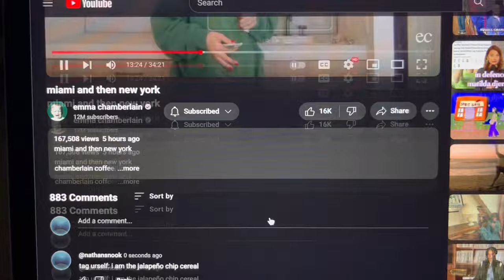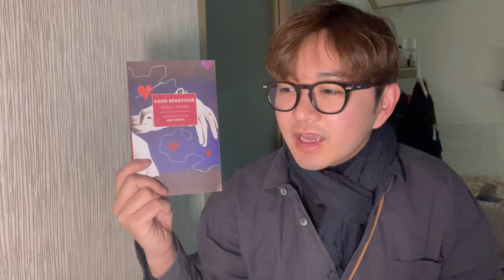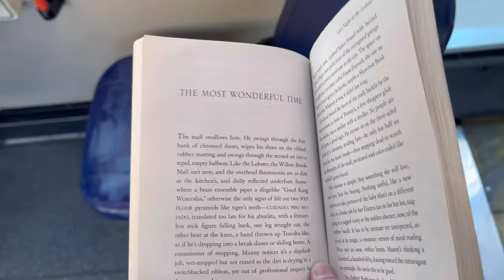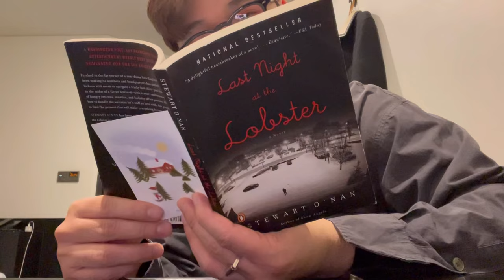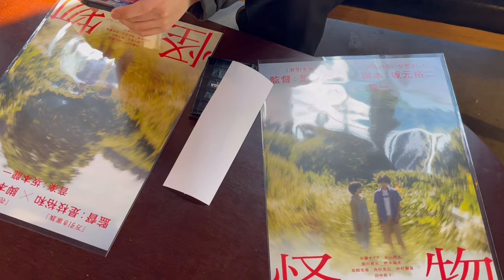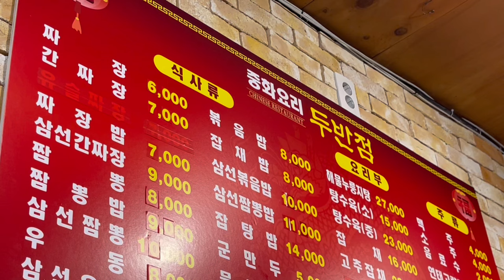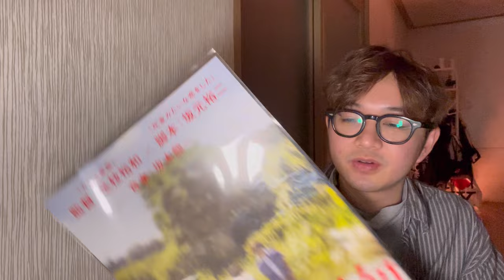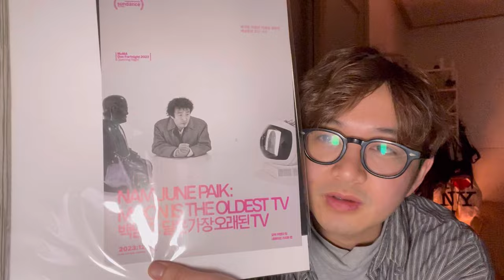korea diaries | christmas in seoul, coffee, clubbing and eileen by otessa moshfegh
0:00 — intro
0:56 — formulating a @Goodreads  + @LetterboxdHQ  review
2:28 — good behavior (final thoughts)
6:00— sat in seoul
8:22 — last night at the lobster (updates)
13:58— sun in seoul
17:34 — christmas in seoul
19:18 — weekend recap
21:32 — last night at the lobster (final thoughts)
22:24 — eileen (updates)
25:10 — outro

12월23일-26일: christmas weekend! so much gratitude and joy in all of the people i've met as this vlog sort of closes out 2023 for me. love you all and thank you always for joining me on this thing called life. it's strange, wonderful, sad, but there is joy, and i'm so so thankful for every ounce of joy that falls into my lap.